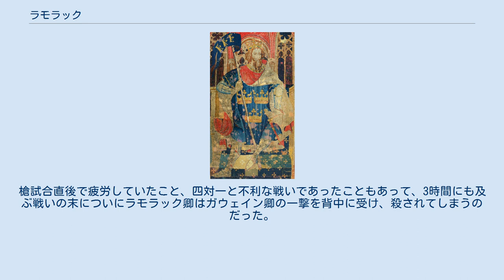ラモラック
ラモラック卿（Sir Lamorak）はアーサー王伝説に登場する円卓の騎士の一人。
ペリノア王の息子であり、兄弟にトー卿、アグロヴァル卿、パーシヴァル卿がいる。
マロリー版では非常に武勇に優れた人物であり、第一の騎士ランスロット卿、第二の騎士トリスタン卿に次ぐ、第三の騎士とされる。
 初期はトリスタン卿とは仲が悪かった。
というのも、ある槍試合のさい、すでに何十人もの相手と戦い疲労していたラモラック卿と戦うのは騎士道に反すると考えたトリスタン卿が、ラモラック卿との対戦を拒否したためである。
これを自身に対する侮辱と考えたラモラック卿はトリスタン卿の愛するイゾルデ王妃の不貞を暴くため、「不貞をしている者が飲むと飲み物がこぼれる魔法の杯」をアイルランドに送りつけ、トリスタン卿の怒りに触れる。
しかし、トリスタン卿と戦ううちにお互いの武芸に感心し、以後は友人となる。
なお、また槍試合ですでに疲労していたラモラック卿と戦うのを拒否したランスロット卿とも同様の諍いをおこしているが、和解後は友人となっている。
 また、ラモラック卿はモルゴースとの恋愛でも知られる。
一度など、グィネヴィア王妃とモルゴースのどちらが美しいかでメレアガンス卿と決闘におよんでいる。
これを仲裁に来たはずのランスロット卿も争いの原因を知ると、ランスロット卿もグィネヴィア王妃の方が美しいと主張して、ラモラック卿に決闘を挑んでしまう。
結局、この争いはプリオベス卿が「自分の愛する貴婦人が一番美しいと思うのが当然でありどちらの発言も正しく、争うべきではない。仲直りして欲しい」との仲裁を受けたことで場は収まった（マロリー版9巻13章）。
 ただ、ラモラック卿がモルゴースと関係を持つことに対し、モルゴースの子であるガヘリス卿たちは不快と感じていた。
ラモラック卿はロット王を殺したペリノア王の息子だったからである。
ロット王はモルゴースの夫であり、ガヘリス卿・ガウェイン卿にとっては父である。
ついにガヘリス卿は二人が同衾中に押し入り、モルゴースを殺害してしまう。
このとき、武装していなかったラモラック卿を殺すのは騎士道にもとるということでラモラック卿は殺されずにすんだが、ガウェイン卿らとラモラック卿の対立は深刻化し、キャメロットを後にした。
 しかしある時、サールースで行われた槍試合に出場したことでラモラック卿は命を散らすこととなる。
その大会ではパラメデス卿が活躍しており、彼に敵う騎士がいないことをアーサー王が嘆いていると聞き、ガウェイン卿らに殺されるのを覚悟の上で王の為に馳せ参じたのだった。
大会に優勝し去っていく彼をガウェイン卿、アグラヴェイン卿、ガヘリス卿、モルドレッド卿の四人は襲撃する。
槍試合直後で疲労していたこと、四対一と不利な戦いであったこともあって、3時間にも及ぶ戦いの末についにラモラック卿はガウェイン卿の一撃を背中に受け、殺されてしまうのだった。